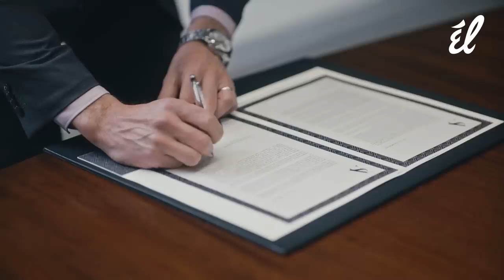JONATAN ROJAS: LOS HERMANOS YAIPEN, GRAN ORQUESTA INTERNACIONAL Y ZONA LIBRE